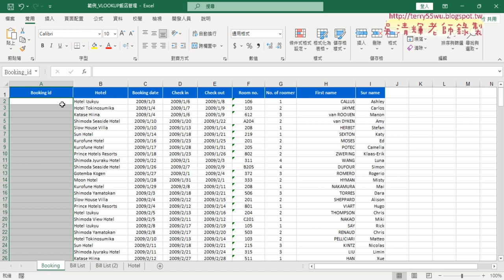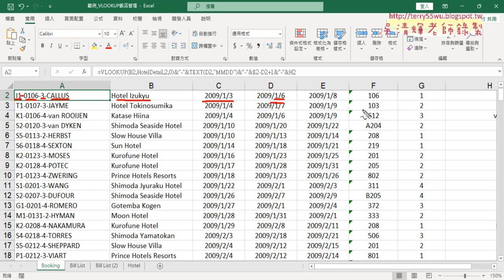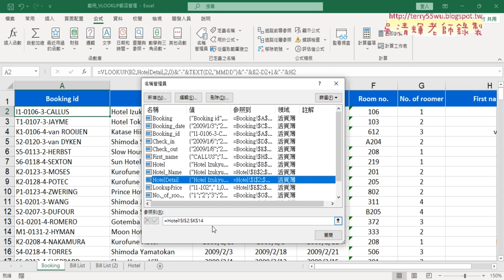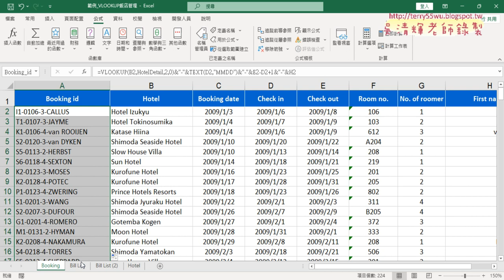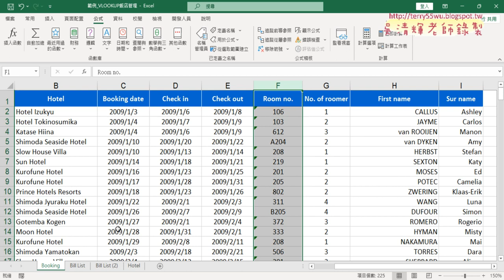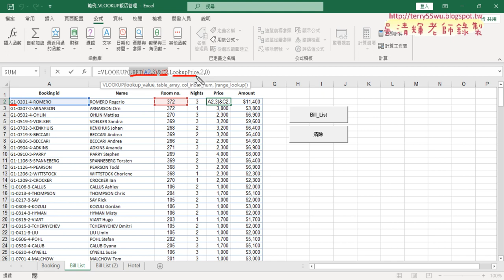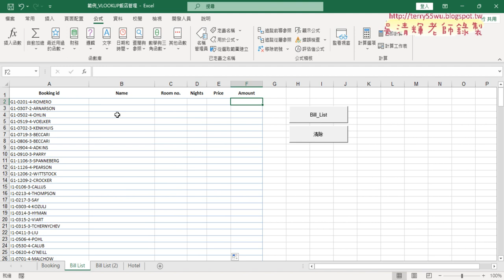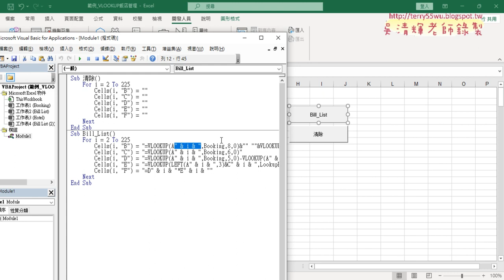03 範例LOOKUP飯店管理公式與VBA複習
01_期中測驗說明與複習測驗試題
02_人事考評VBA程式複習
03_範例LOOKUP飯店管理公式與VBA複習

課程理念：
1.以循序漸進的方式, 透過詳細的說明和實用的50個Excel VBA範例,
2.進而解說EXCEL與資料庫的結合，甚至將EXCEL當成資料庫來使用，

上課用書：
Excel VBA一點都不難：一鍵搞定所有報表
作者： Excel Home
出版社：博碩
出版日期：2013/06/26
定價：380元

吳老師  112/3/30